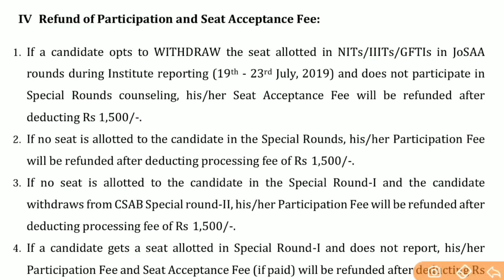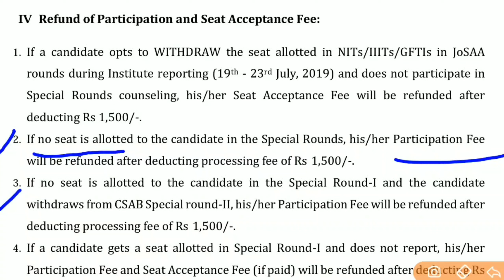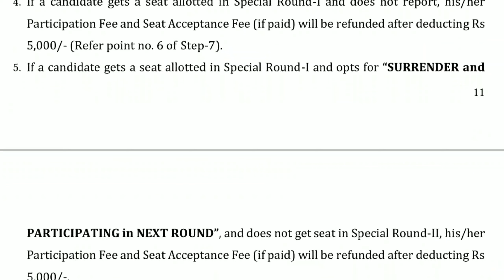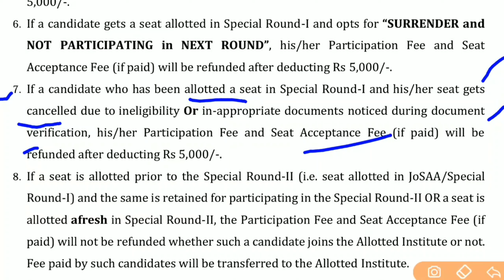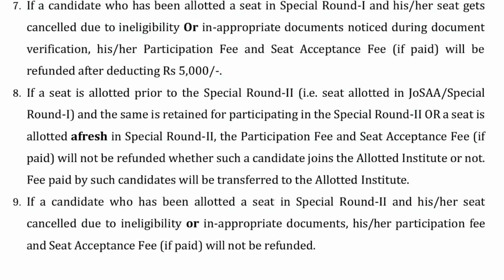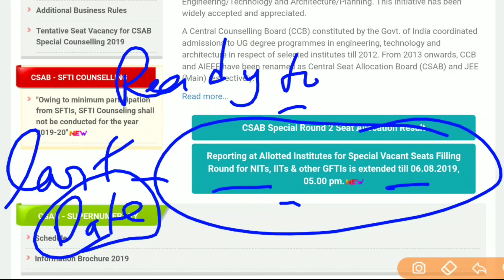JoSAA & Special Round Counselling | How to Fee Refund | Fee Not Refund ? How Much Time to Refund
Ab Whatsapp Karo Apna sawal 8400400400 par aur paao Maths ke sab Doubts/questions ka solution :) Doubtnut laaya hai World's first Instant Doubt solving WhatsApp service
(Class 6th to 12th up to IIT-JEE Level – Both jald aapko physics, chemistry ke Bhi saare doubts ka solution mileage vo bhi aapke Whatsapp par :D )

Apna Doubt/question 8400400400 par whatsapp kariye aur turant video solution paayein.

Steps to get an instant solution -
Humare Whatsapp service (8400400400) par aakar,
1) Question ki photo kheecho
2) Question ko crop karke WhatsApp Karo
3) Turant video solution paao